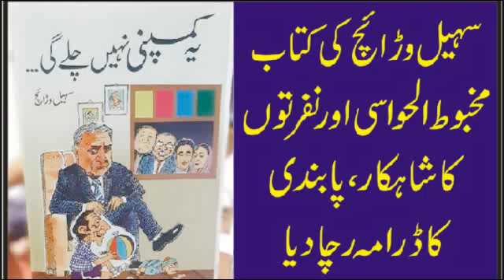Warraich Book And Drama